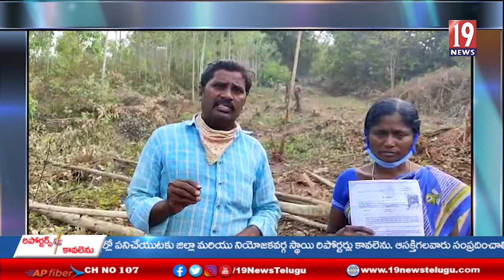గోపాలపురం నియోజకవర్గం లోని రాజం పాలెం గ్రామంలో అధికార పార్టీ అరాచకాలపై టీడీపీ నేతలు ఫైర్